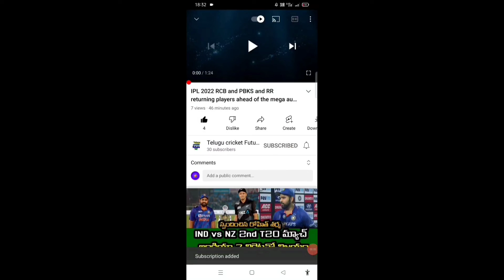Kevin Pietersen responded on team India test captaincy Rohit Sharma, KL Rahul | Telugu cricket